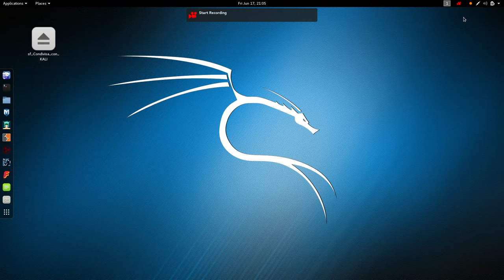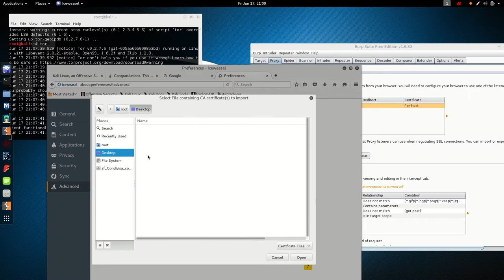Proxy HTTP over TOR